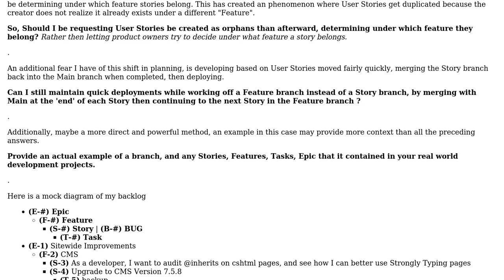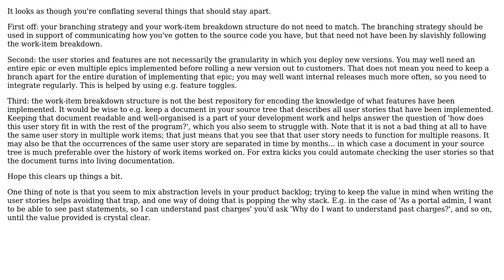Software Engineering: At what PBI level should I be creating branches?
With thanks & praise to God, and with thanks to the many people who have made this project possible! | Content (except music & images) licensed under CC BY-SA | Music | Images & others | With thanks to user Devin Gleason Lambert user Arthur van Leeuwen and the Stack Exchange Network Trademarks are property of their respective owners. You are responsible for your own actions.